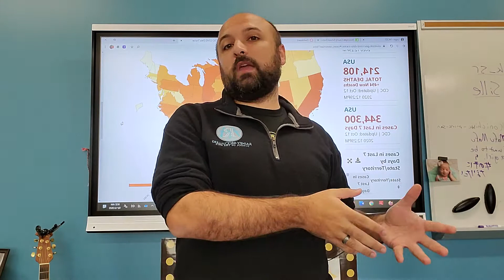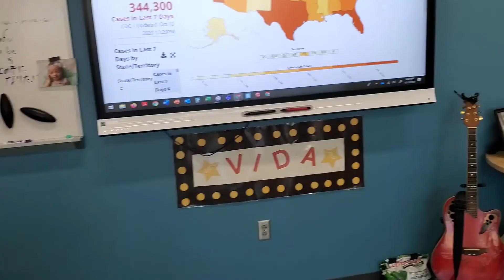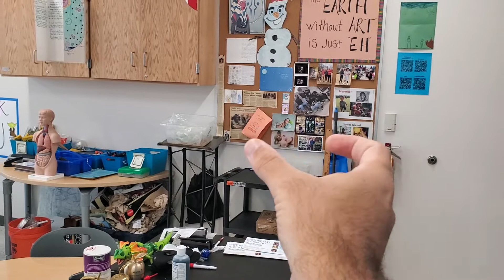Covid Precautions 2nd Nine Weeks